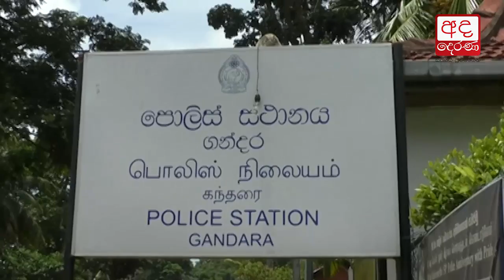Guardians of tusker ‘Kalana’ arrested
කළණගේ බාරකරුවන් පොලිස් බාරයට